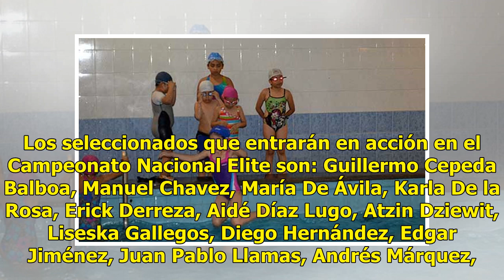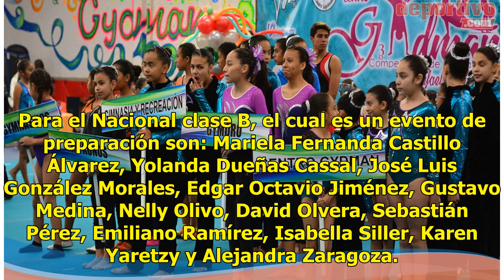Nadadores potosinos a Nacional de Curso Largo en Veracruz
Plano Deportivo | 04 Julio 2018 | 15:48 Con el respaldo del Instituto Potosino de Cultura Física y Deporte, sirenas y tritones potosinos participan en el Campeonato Nacional de Natación de Curso Largo 2018 que se desarrolla en el estado de Veracruz en el cuál tendrán su cierre de temporada y será se...